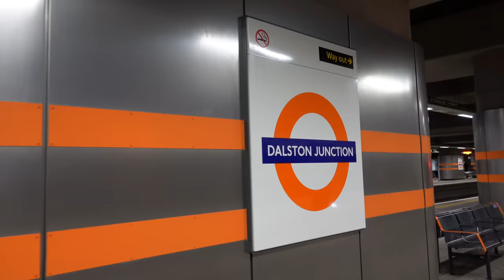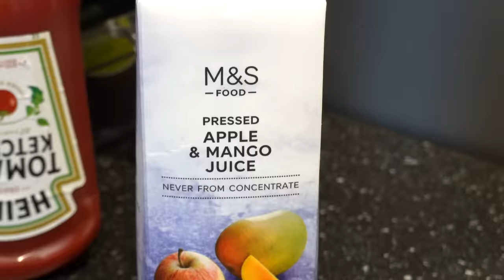A Productive Day in my Life - Med School VLOG | KharmaMedic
👋🏻 Hey guys! Welcome to a productive day in my life 😁 In this med school vlog / med student vlog I take you through a full day of productivity and getting things done. This is also a study with me / medvlog. I complete both medical school tasks and general life admin tasks throughout the day and take you along with me. Enjoy!